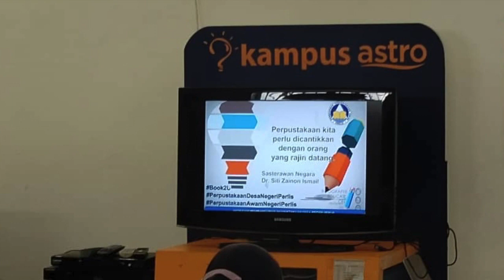Episod 1 : Majlis Pelancaran Program Book2U